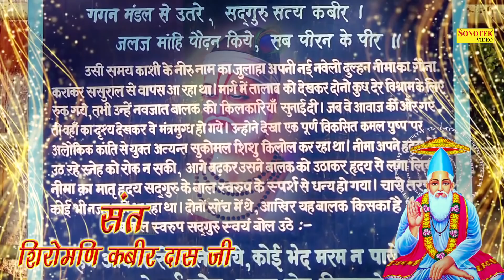2021 होली स्पेशल कबीर भजन | कबीरा हरी के रूठते ,गुरु के शरण में जाये | New Kabir Das Ji Ke Dohe 2021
2021 होली स्पेशल कबीर भजन | कबीरा हरी के रूठते गुरु के शरण में जाये | New Kabir Das Ji Ke Dohe 2021

2021 होली स्पेशल कबीर भजन | कबीरा हरी के रूठते गुरु के शरण में जाये | New Kabir Das Ji Ke Dohe 2021

2021 होली स्पेशल कबीर भजन | कबीरा हरी के रूठते गुरु के शरण में जाये | New Kabir Das Ji Ke Dohe 2021

2021 होली स्पेशल कबीर भजन | कबीरा हरी के रूठते गुरु के शरण में जाये | New Kabir Das Ji Ke Dohe 2021